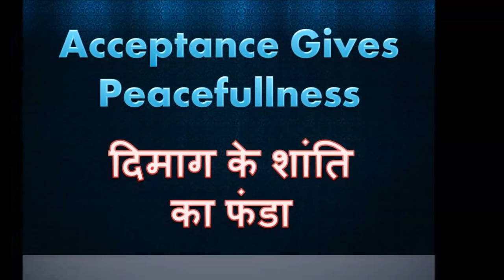Acceptance Gives Peacefulness Dr Kelkar Sexologist Psychiatrist Mental Illness Depression sexology